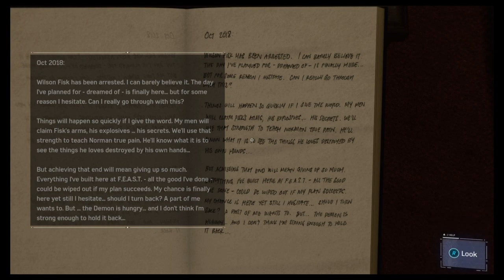Spiderman PS4 New Game Plus Lets Play: Stupid puzzle and Marin Li’s Secret Part 17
THIS PUZZLE IS STUPID... or am I?
We also find a little secret